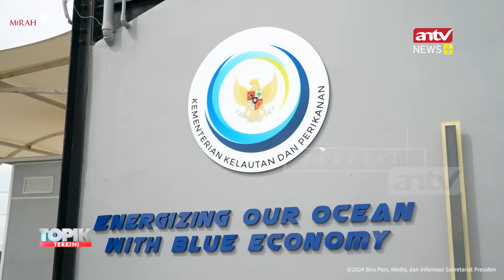Prabowo Tinjau Optimalisasi Perikanan di Karawang